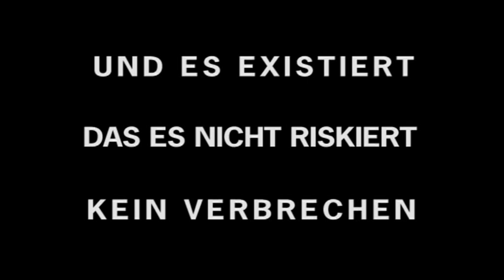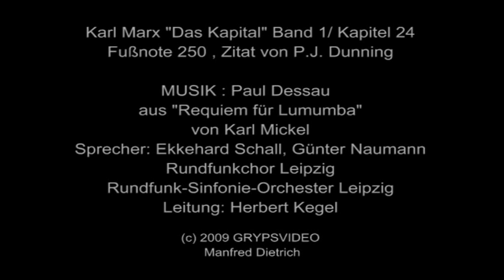Das Kapital hat einen Horror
TypoClip Musik Paul Dessau aus "Requiem für Lumumba von Karl Mickel Zitat aus "Das Kapital" von Karl Marx